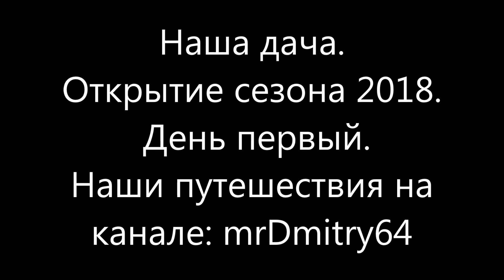Наша дача. Открытие сезона 2018. День первый.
Похоже весна всё же пришла к нам. Долгожданное открытие сезона на нашей даче и на дачах Страны состоялось !!!
День первый. осматривается и намечаем неотложные задачи. Приступаем к исполнению.
наши путешествия на канале: mrDmitry64